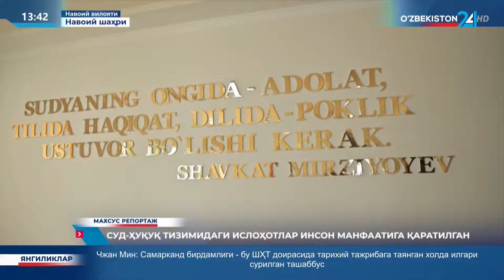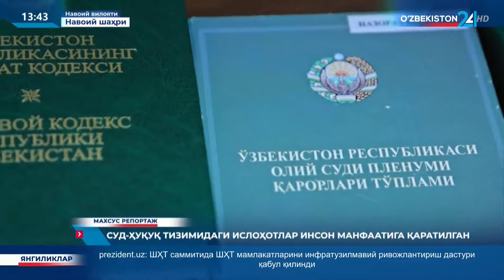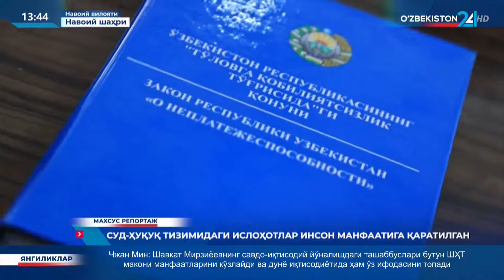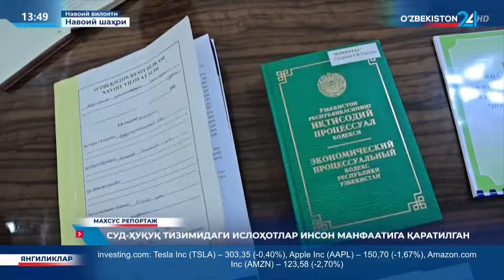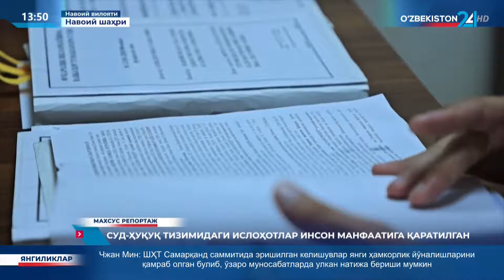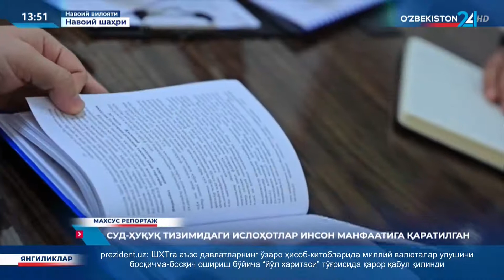Махсус репортаж | Суд-ҳуқуқ тизимидаги ислоҳотлар инсон манфаатига қаратилган